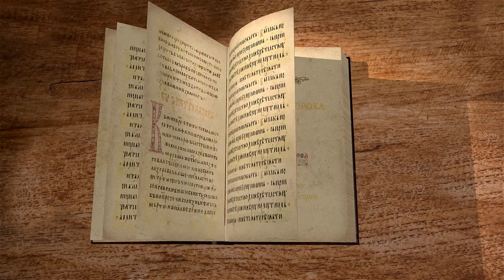Книга пророка Осии. Глава 5. "Признать себя виновными" Священник Антоний Лакирев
Обличение нечестия Израиля и угрозы наказанием.